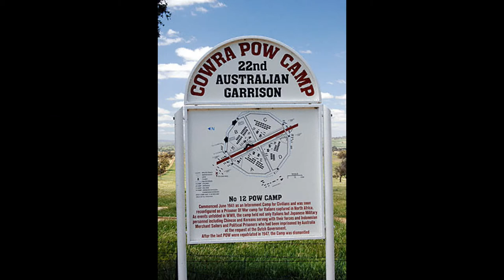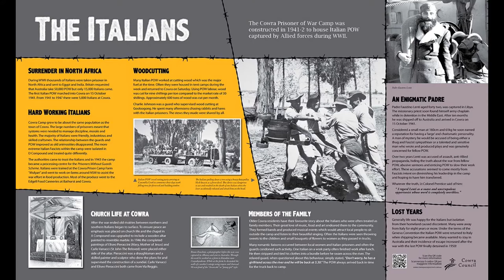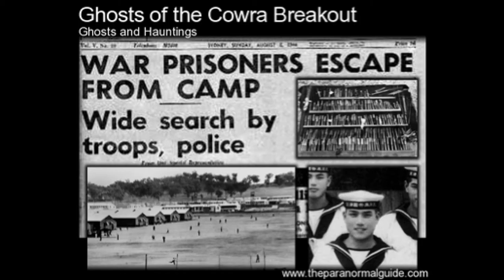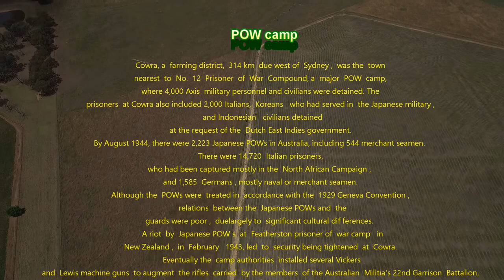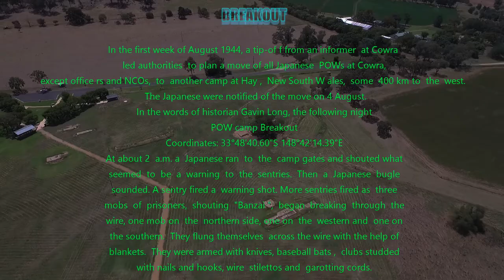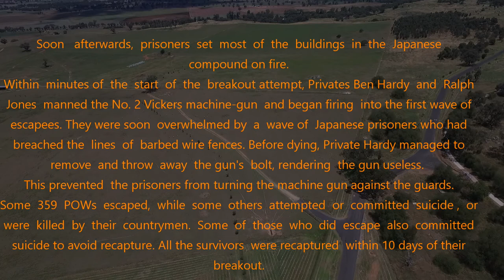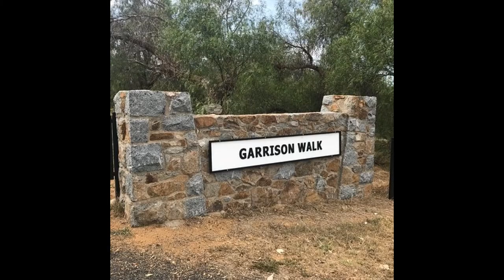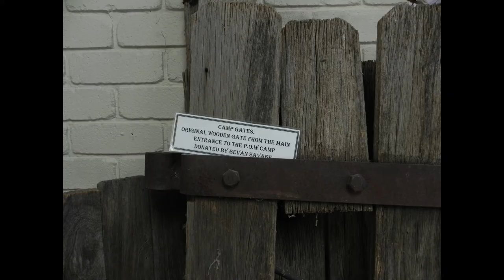Cowra breakout POW CAMP 12 first time done by DRONE & GOPRO 5 & PHOTOS 2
The Cowra breakout   occur red on 5 August 1944, when at least 1,104
Japanese   prisoners of  war  attempted to  escape from a  prisoner of  war
camp  near  Cowra ,  in  New South Wales,  Australia .  It  was  the  largest
prison escape   of World War II,  as well as one of the bloodiest. During
the  escape  and  ensuing   manhunt,  four  Australian  soldiers  and  231
Japanese soldiers were killed. The  remaining escapees were captured and imprisoned
.AFTERMATH
During  the  escape  and  subsequent  round-up  of  POWs,  four  Australian  soldiers  and  231  Japanese  soldiers  were  killed  and  108
prisoners  were wounded.  The leaders  of the break out ordered  the escapees  not to attack Australian   civilians,  and none were killed or injured.